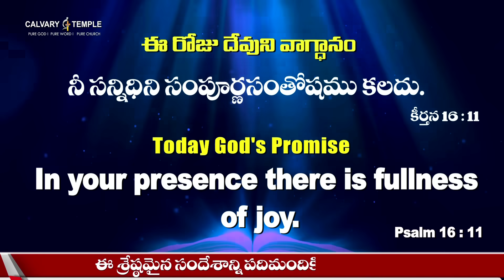Today God's Promise & Daily Devotion | 22-NOV-2023 | By @DrPSatishKumar